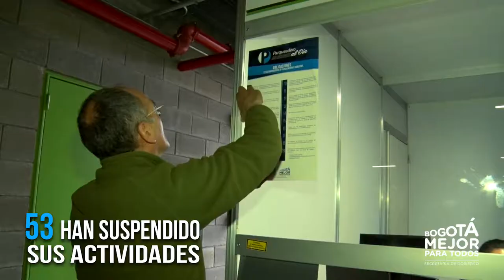Resumen de la semana 5 al 9 junio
Esta semana en GobiernoEnAcción

1. El director del IDRD socializó los lineamientos e intervenciones a parques vecinales
2. Jornadas de sensibilización y sellamiento a parqueaderos
3. Alcaldía Local de Chapinero y el IDU realizaron intervención de túnel ubicado debajo del puente de AV. Caracas - Calle 80
4. Jornada de limpieza a la ronda del Humedal Jaboque